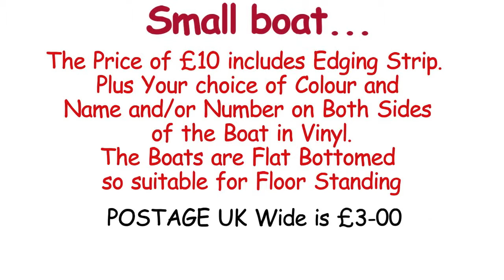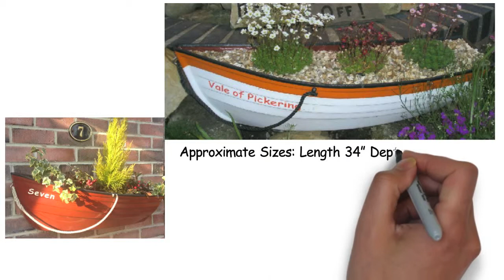Fibreglass Boat Planters - Short Version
Boat Planters - Fibreglass Boat Planters